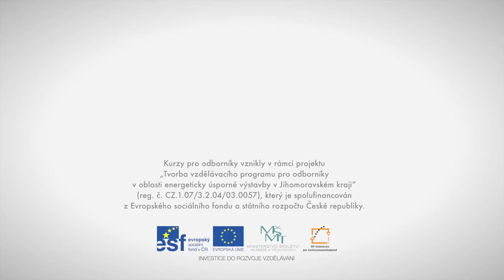Proč se hlásit na nové kurzy Centra pasivního domu?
"Protože nevíme o jiném kurzu, který by tuto problematiku takto obsáhle zvládl..."